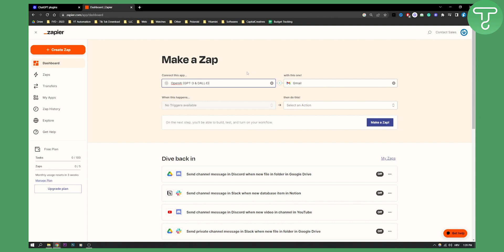How to Connect OpenAI (ChatGPT-4) With Gmail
In this video, I will show you how to connect openai with gmail